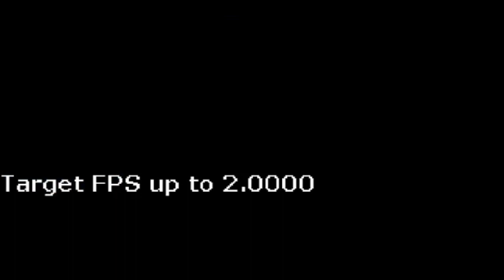Pokemon Platinum Part 42 (Gym 2)